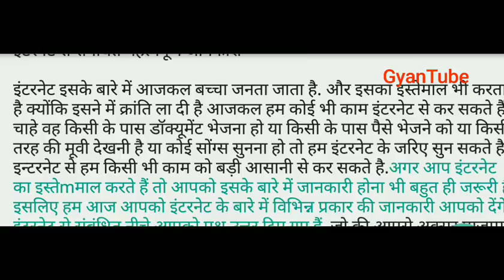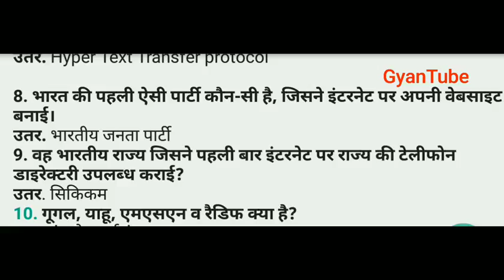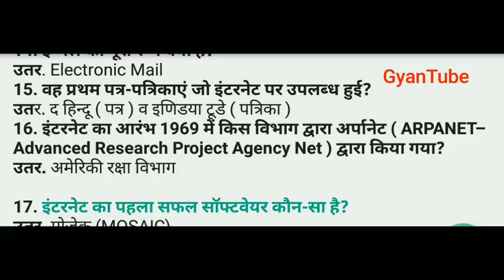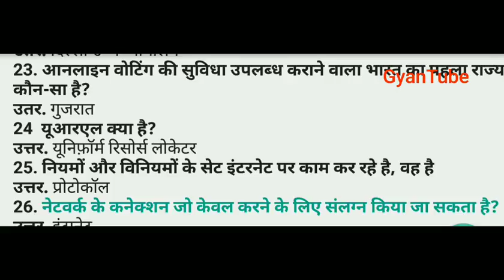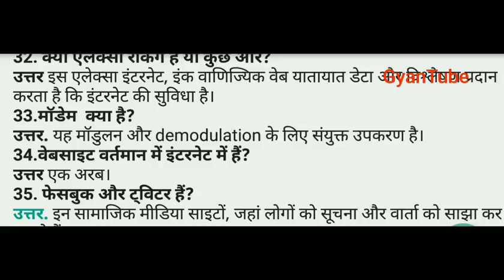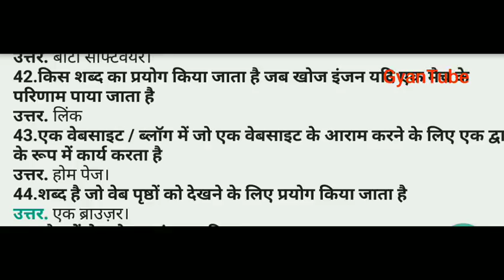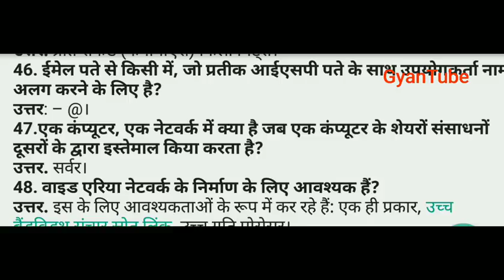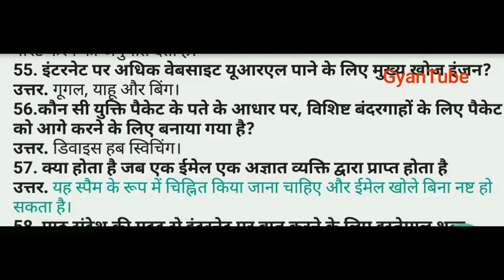Computer general knowledge in hindi